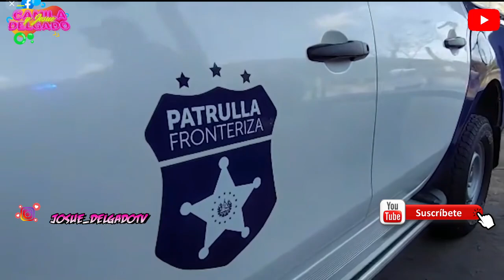El Salvador no pedirá prueba PCR a viajeros vacunados